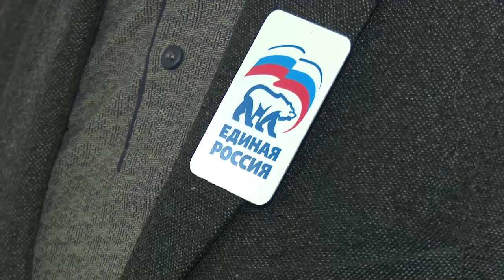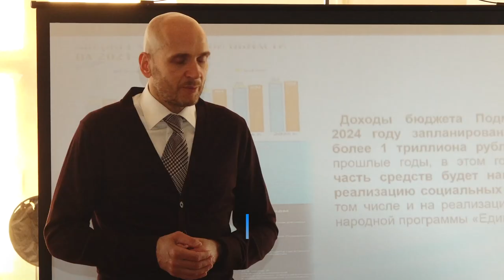Итоги прошлого года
В рамках инициативного бюджетирования отремонтированы сети водоснабжения в Лесном Городке, а в две школы округа поставлена уборочная техника. Дмитрий Голубков отчитался о депутатской работе за прошлый год.